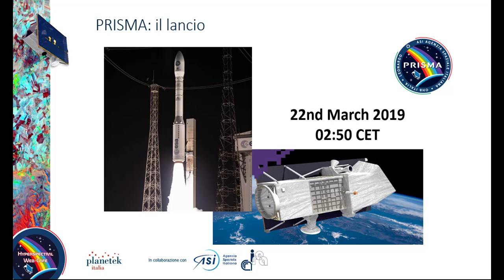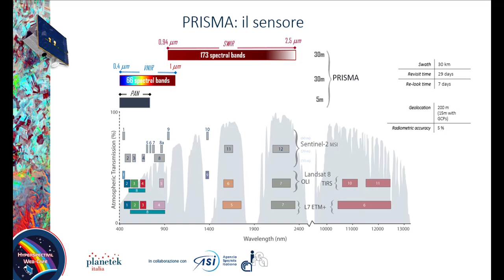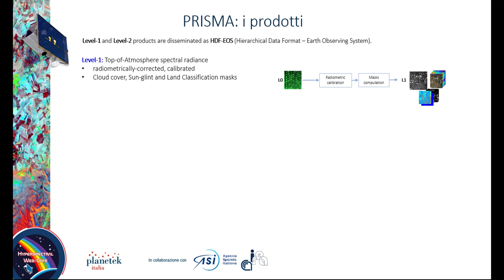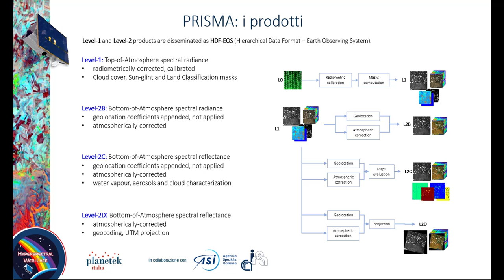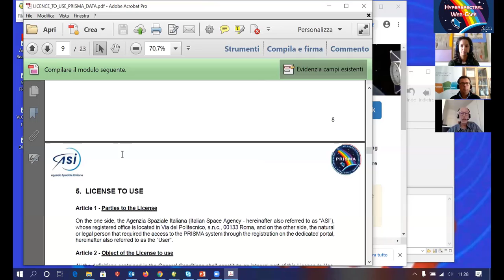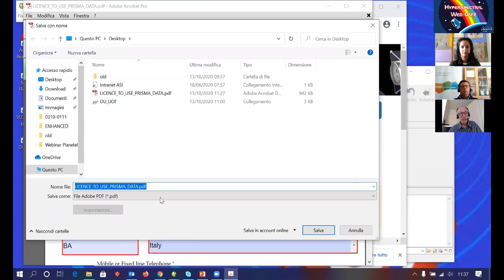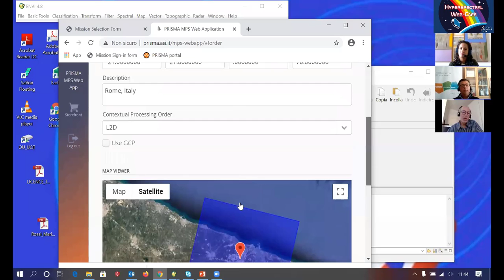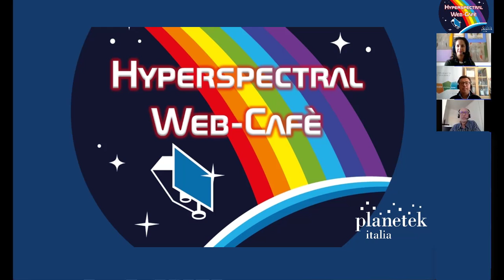Hyperspectral Web-Cafe: il sensore, la licenza e il portale dei dati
Secondo appuntamento della serie "Hyperspectral Web-Cafe: le immagini iperspettrali Made in Italy".

Cristoforo Abbattista, capo della SBU SpaceStream di Planetek, incontra Francesca Santoro di Planetek Italia ed Ettore Lopinto, mission manager della missione PRISMA.

Il satellite PRISMA (PRecursore IperSpettrale della Missione Applicativa), interamente finanziato e gestito dall’Agenzia Spaziale Italiana, ha l'ambizione di rivoluzionare il modo di osservare la Terra e di studiare i fenomeni ambientali. Quello di PRISMA, infatti, è il sensore iperspettrale operativo più potente al mondo, in grado di distinguere fino a 240 bande dello spettro elettromagnetico con una risoluzione di 30 m/pixel.

Planetek Italia ha sviluppato numerose esperienze nel trattamento e nell’elaborazione dei dati di PRISMA e per questo motivo, in collaborazione con ASI, organizza questo ciclo di webinar divulgativi dedicati all’utilizzo dei dati di PRISMA. Ciascun webinar affronterà un argomento legato alla missione e ai dati prodotti. Chi vorrà potrà richiedere e ricevere gratuitamente i software sviluppati da Planetek per gestire i dati iperspettrali.

Partecipa
La partecipazione è gratuita. Dettagli e iscrizioni su

Programma Hyperspectral Web-Cafè:

 ♦  Giovedì, 08 Ottobre 2020 ♦ Introduzione alla missione e Portale dati PRISMA – con Massimo Zotti (Planetek) e Alessandro Coletta (ASI);
 ♦  Giovedì, 15 Ottobre 2020 ♦ Sensore PRISMA, portale dati e licenza – con Cristoforo Abbattista, Francesca Santoro (Planetek) ed Ettore Lopinto (ASI);
 ♦  Giovedì, 22 Ottobre 2020 ♦ I software e le applicazioni dei dati PRISMA – con Massimo Zotti, Luigi Agrimano e Giuseppe Maldera (Planetek) e Claudia Giardino (CNR-IREA).